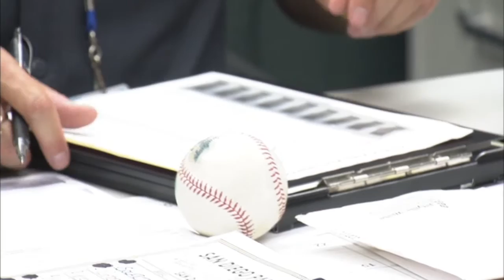What happened with the equipment Matt Kemp used the night of his history making cycle?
Spencer Dallin, assistant equipment manager for the San Diego Padres, explains what happened with all of the equipment Matt Kemp used the night he hit for the first cycle in Padres history.